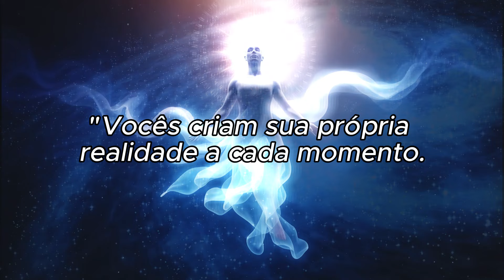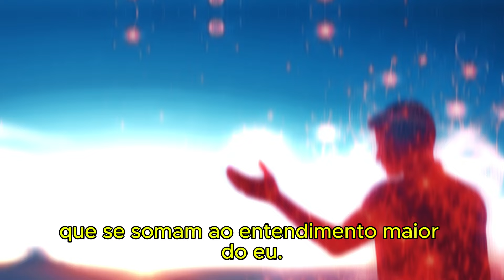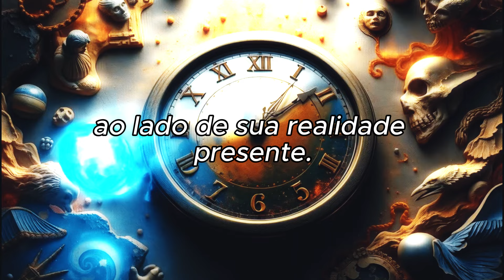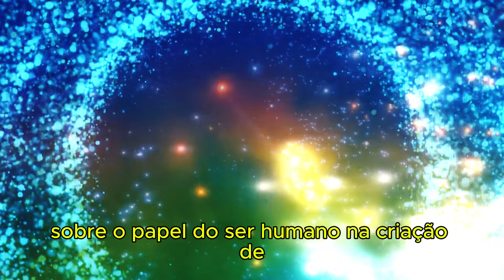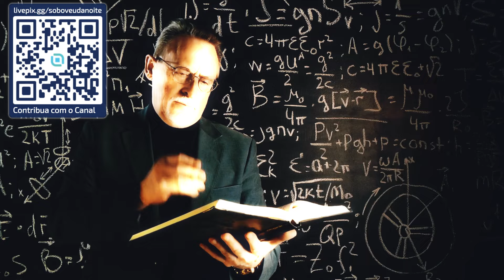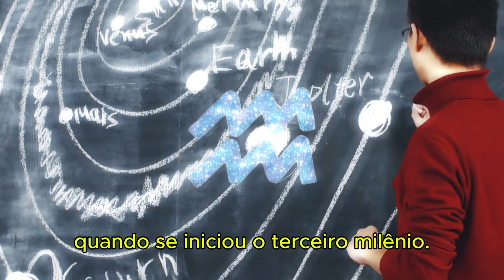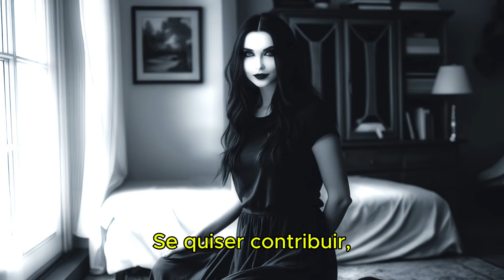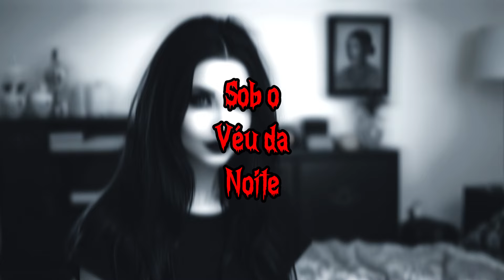Quem é Seth? A Entidade Multidimensional canalisada por Jane Roberts nos anos 60.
Jane Roberts nasceu uma garota comum, mas se viu envolvida em algo além do que qualquer ser humano pudesse compreender. Ela canalisou uma entidade que transferiu seus ensinamentos e, juntos, galgaram o caminho para o esoterismo da  Nova Era
Venha conhecer sua história.

Qualquer ajuda é super bem vinda!

E se aventure por Produções Nacionais Originais

Fiquem Bem!

Seth,Seth Material,Jane Roberts,New Age,Nova Era,Esoterismo,Canalização,Vidas Passadas,Realidades Paralelas